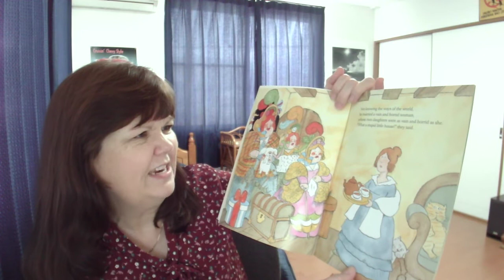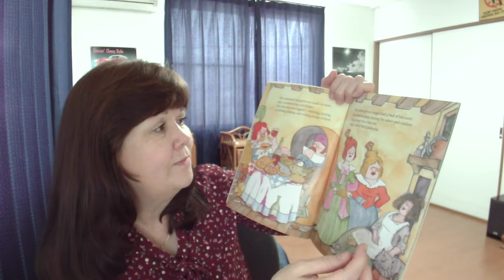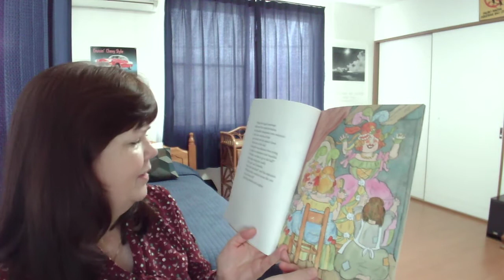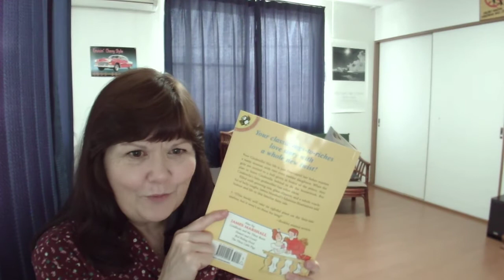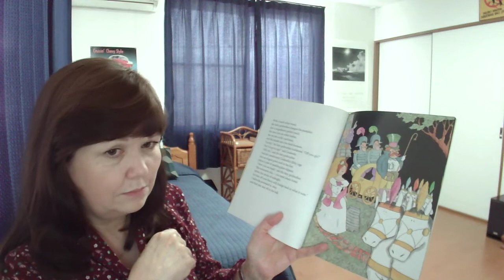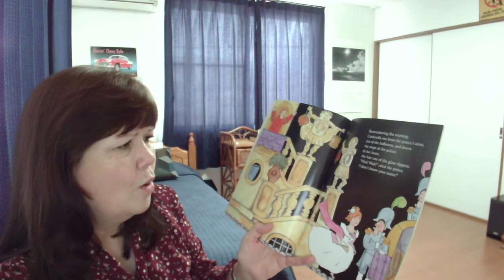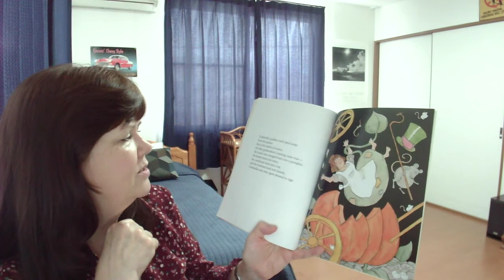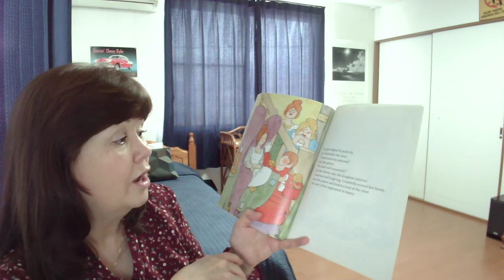Cinderella, written by James Marshall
Fairy Tale, Cinderella, 3rd grade